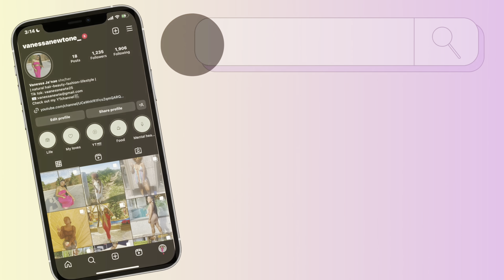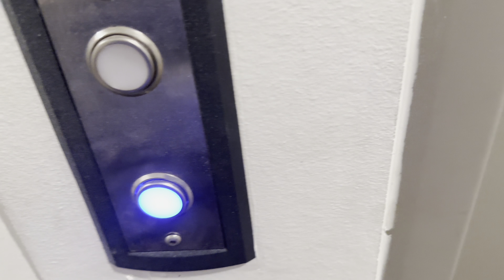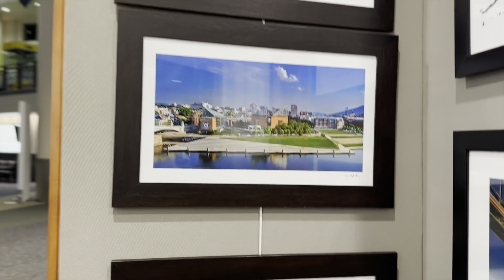TRAVEL VLOG- Day 1 Surprise trip to CT!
hiyaaaaa!!!
guys I’m back and with very exciting news!! i went to CT and surprised my family!! This is just day 1 but i hope you guys enjoy the first part in going around to each family house who didn’t know i was in town and surprising them! It felt amazing and i loved it! Stayed tuned for the next part in this travel Vlog series!!